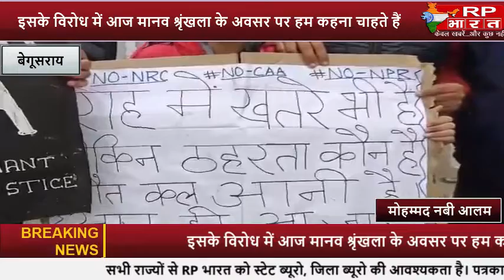मानव श्रृंखला का विरोध...